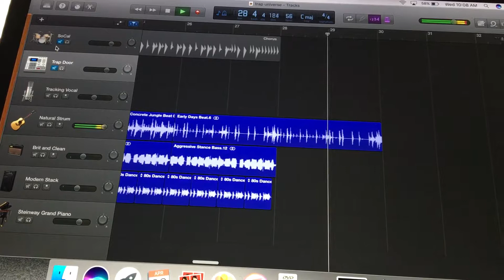Trap Universe Beat